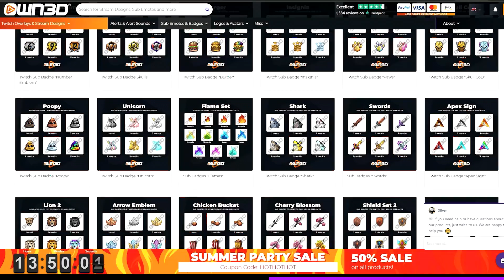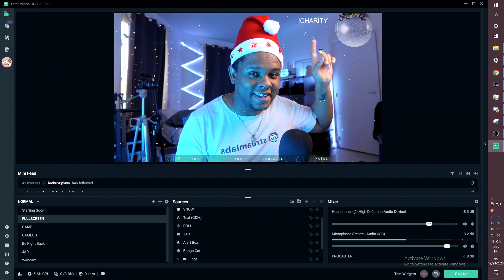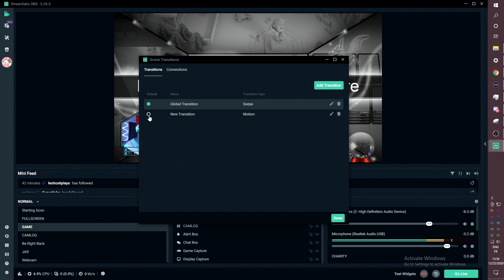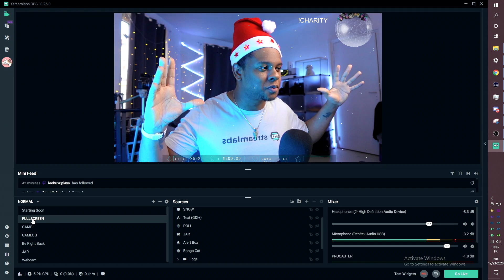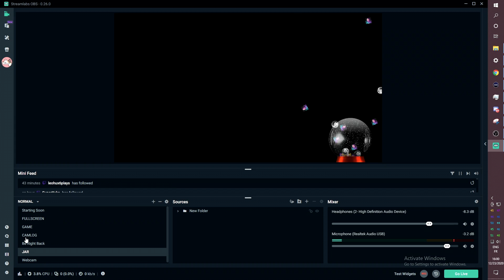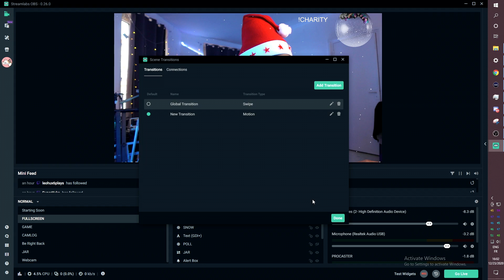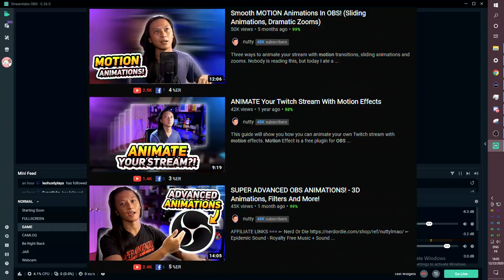MAKE IT MOVE! Motion Transitions Tutorial in Streamlabs OBS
Tutorial: How to use motion transitions in @Streamlabs OBS! Customize your Stream with OWN3D (ad)
Step up your OBS Studio usage with OWN3D PRO (ad)